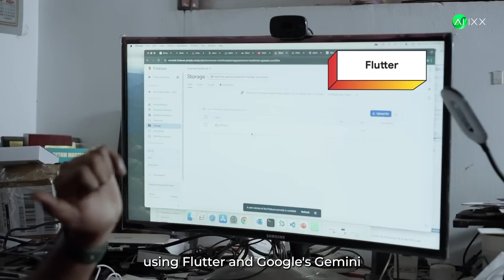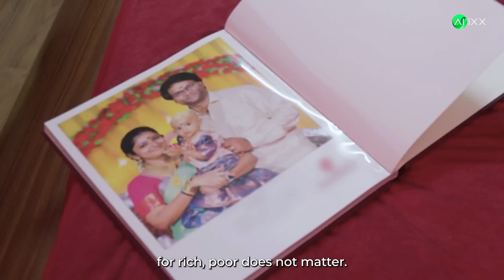AI Baby Cry Translator: The App That Turns Screams Into Words (Real-Time DEMO Inside!) 🔊👨💻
This crying baby just spoke her first ‘words’... through AI. 👶✨

When new dad Senthil rushed to the hospital, doctors laughed at his panic—turns out, his baby just needed a burp. 😅 But that moment sparked a revolution.

Using Google AI, Senthil discovered that ALL babies cry in 5 universal ‘languages’ (hunger, discomfort, and more!). He built an app that instantly translates screams into words by turning cries into visual data. And the best part? He tested it LIVE—watch the jaw-dropping DEMO! 🔥

In This Video:

→ 🤯 Why doctors laughed (and how it led to this invention)

→ 🎨 The ‘secret code’ in every baby’s cry (sound waves → COLOR maps!)

→ 📱 Real-time demo: See the AI app decoding cries live ("Hunger" vs. "Discomfort" vs. "Burp Mode" 😂)

→ 🌍 His mission to give FREE AI care to parents everywhere